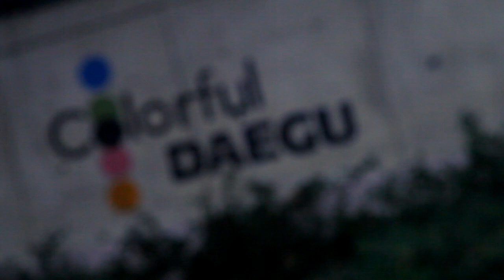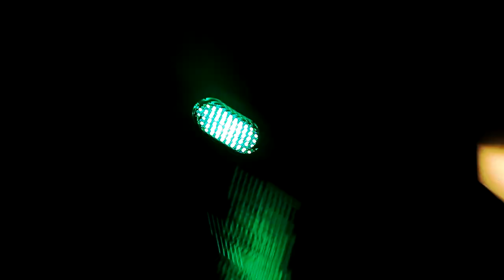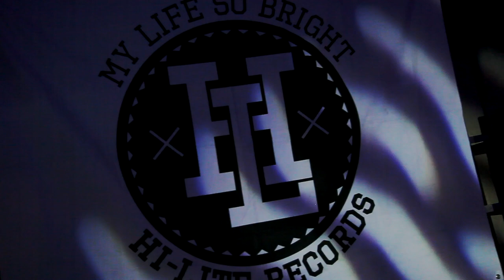Hi-Lite Records - Live Footage of "Hi-Lite Summer Tour 2013"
Director Jan'Qui